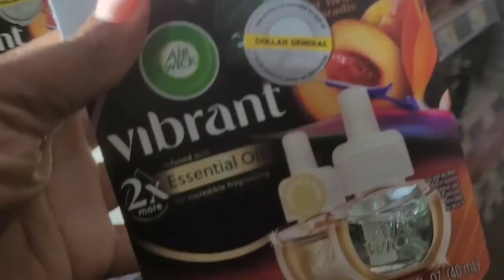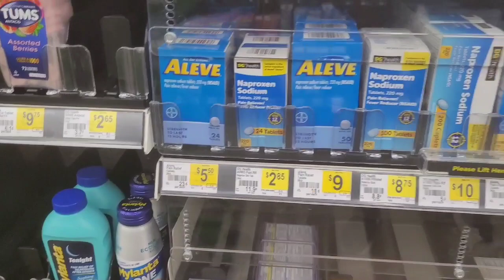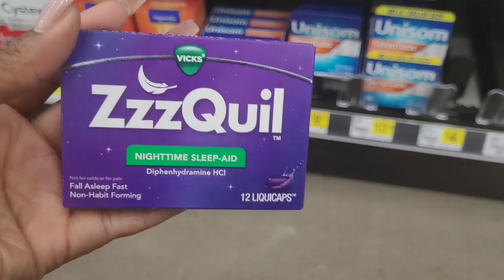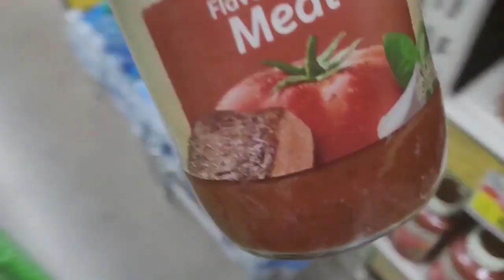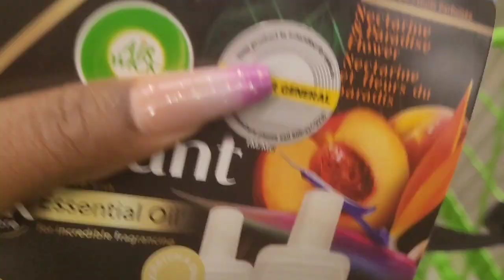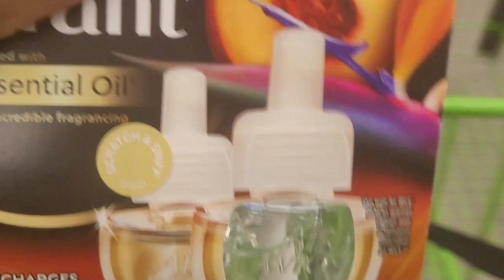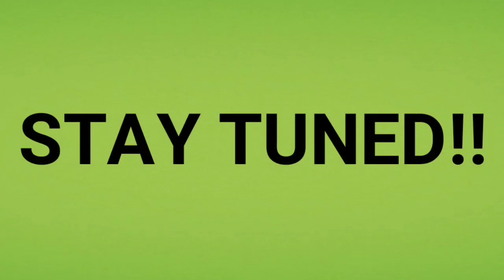Dollar General Couponing | $5/$25 Senarios | Something isn't right Abort Mission!! 🏃🏾‍♀️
Welcome to my channel I hope you enjoyed watching my Dollar General Couponing; $5/$25 Senarios; deals good through Saturday, July 8th. Cheap Snacks, and more... I Abort mission on all deals!!

Fetch Rewards Code: AK58D

Download using code to earn points after scanning your 1st receipt